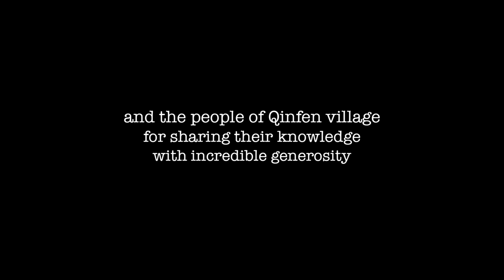People's Republic of Fermentation // Episode 04: Dong-style Fish And Meat Fermentation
We visit Qinfen, a Dong village in Guizhou, and learn how they ferment fish and pork.

// PEOPLE'S REPUBLIC OF FERMENTATION //

presented by The Foundation For Fermentation Fervor

// EPISODE 04 RECIPES // by Mara King

An Yu (Pickled Fish) or An Rou (Pickled Pork)

3 whole fresh water fish (I used "milk carp" from an Asian store...  less bones than trout); or
2 lbs fat pork, skin on if possible (belly or shoulder works)
1 cup glutinous rice
1 cup amazake/jiu niang (previously fermented sticky rice/rice alcohol lees - see notes)
1/4 cup sake / rice alcohol
1/4 cup of sun dried chiles
1/4 tsp flower peppercorns
3 slices ginger
lots of sea salt
another 1/4 cup of chile and 1/4 cup salt mixed for dusting

Note: These are traditionally fermented in the winter or late fall, and might not take well to heat. If you were trying to make these during the hotter parts of the year, use a temperature controlled space.

For An yu: Cut fish from top of head to just above tail. Cut carefully from one side of the spine towards and then through the gut sack...  careful to not pierce through the guts. Cut above and below the guts until the fish can be opened like a book. First search for and remove the gall bladder - usually a blackish, greenish, yellowish organ shaped like a long pebble - this is carefully removed as piercing it will stain and foul the flesh. Carefully remove the guts and set aside.  Rinse with water using gentle scrubbing pressure from your fingers next to spine to remove any dried blood there. Coat fish generously with salt on all sides. Lay flat, cover and set aside for 3 days. Rinse curing salt off the fish before proceeding to next steps.

For An rou: Cut pork into 4-6 inch chunks. Coat pork generously with salt on all sides. Cover and set aside for 3 days. Rinse/scrape curing salt off the pork before proceeding to next steps.

Soak glutinous rice for 2+ hours. Steam until cooked through but still keeping shape of rice 20-30min (don't overcook into mush). Cool rice to body temperature.

Mix rice with Jiu Niang/amazake, sake, chile flakes, ginger (finely chopped) and flower pepper (ground) into a paste. In a separate container mix 1/4 cup chiles with 1/4 cup salt. First dust all sides of fish or pork with this mixture. Then cover all sides with paste; for the fish, sandwich some inside the open fish.

Line fermentation vessel with something to assist in drainage. In the village. we placed aluminum cans into ceramic crocks, covered in a layer of cotton. Whatever you choose to use - make sure that it is non-reactive. I used a bamboo mesh. This allows the fish to rest in the rice mixture but for excess liquid to drain off underneath.

Ferment for 2 months minimum - 4-5 months for best flavor. When done scrape off most of rice mixture.

For fish, warm on both sides in pan and serve. We saw the fish cut by scissors into chunks... enjoy picking the flesh from the bone. Nice served as a side dish and with steamed rice.

For pork, slice to use in cooking like bacon. Pork can also be eaten as is, sliced thin like salami.

Fish Guts

All the guts minus gall bladder
1 tbs ginger minced
1 tbs oil
pinch of flower pepper
green onion garnish
Cook guts, and ginger in oil over medium low heat. Cook for 20-30 minutes, until most of the liquid has evaporated off.
The guts and ginger mix will turn a deep reddish brown color and will smell rich and unctuous. Finish by seasoning with salt, ground flower pepper and cut green onions.  Delicious with steamed rice.

Glossary/Notes

Flower pepper=Sichuan peppercorn

Amazake/Jiu Niang=the leavings from making rice alcohol. It is easy to buy jiu niang at Asian groceries. It is usually found in the refrigerated section in plastic or glass jars.  It is easy to make it yourself too. I made mine from fermenting cooked glutinous rice in my instantpot on yogurt setting for 8 hours with crushed rice yeast balls (also easily available). For more info on this see episode 5's recipes - how to make rice alcohol.

Fresh water fish with fewer bones - this recipe would work well with other (non fresh water) fish too. In Guizhou we used a fresh water carp called Liyu. You could use bronzini, snapper, trout (even though lots of bones these might soften with fermentation and be quite interesting). Finding a neutral flavored fresh or salt water white fish should work fine.

Eating fish guts - they are really good. I've had them in omelets in HK cuisine. Very rich and simultaneously delicate.

Chinese / Korean sundried chilis - Have a bright red color as opposed to the darker red brown of the oven roasted chiles we are used to seeing in the USA. They also have a brighter/sharper flavor so do look for them at the Asian food store.